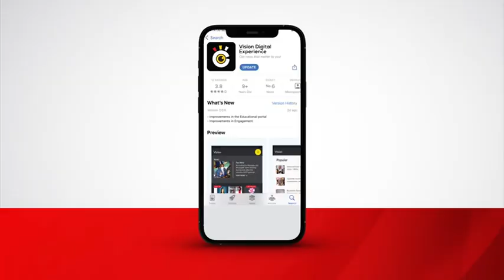11 die in Masaka Mbarara road accident